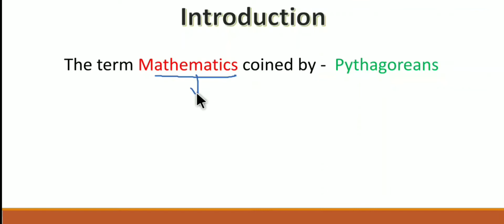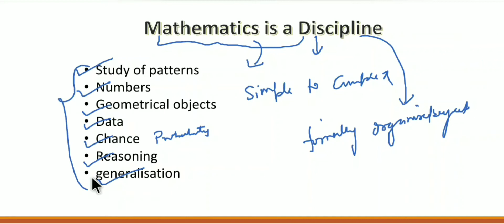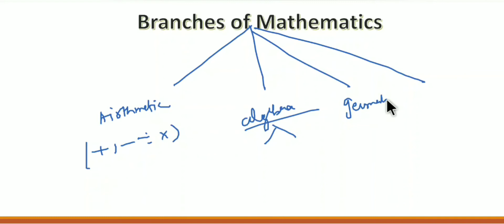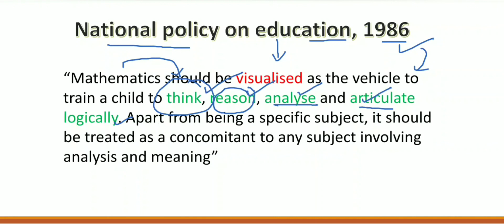Introduction | Maths Pedagogy | 2022 | Teaching exams - CTET, HTET, REET etc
Hey guys ☺️

welcome back 🤗

I am going to start a series of Maths pedagogy
in which I will cover all the topics which are important for teaching exams specifically for CTET and other State TET.

 If you have any query then you can ask I would love to clear ! ☺️

In upcoming videos I will cover all the topics in a sequence and organised way

Thanks to H.O.💚🙏